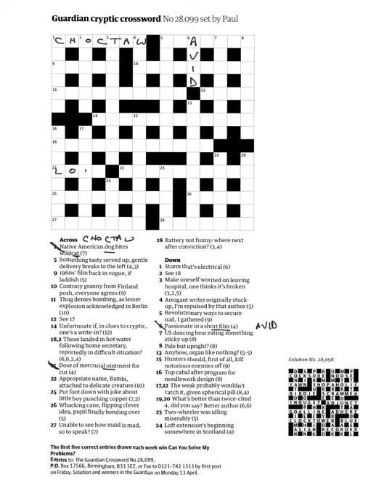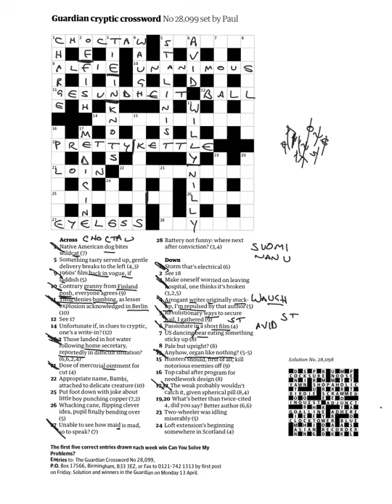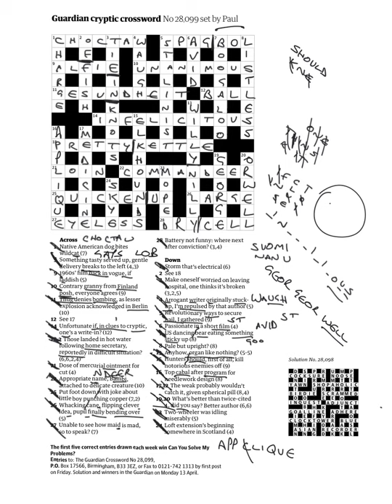Guardian prize crossword 4th april 2020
Walkthrough of this weekend’s prize crossword